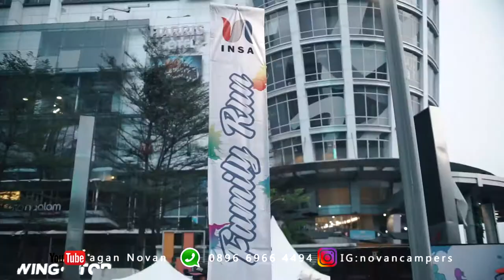INSA Family Run 2019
Dalam merayakan hari jadinya yang ke 52 DPP INSA merayakan dengan melakukan gelaran acara INSA Family Run 2019 yang bertempat di jalan jendral sudirman jakarta yang berbarengan dengan moment Car Free Day. Keseruan acara ini tampak dari banyak nya anggota yang hadir dari berbagai daerah. yuk guys simak keseruannya...

tim video : ivan
                   aganNovan

backsound music by RFM